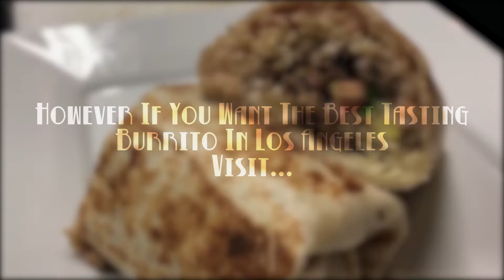The Worlds Greatest Burrito